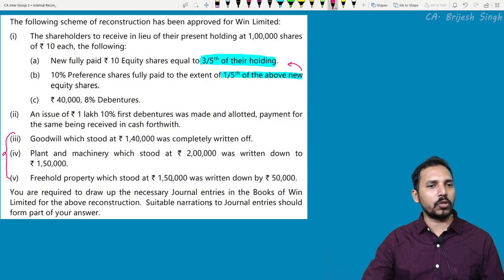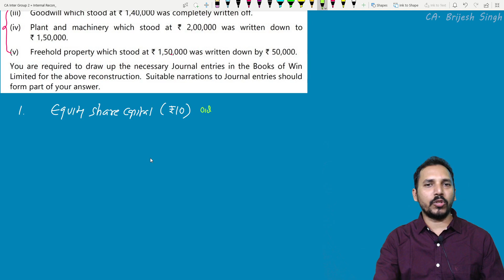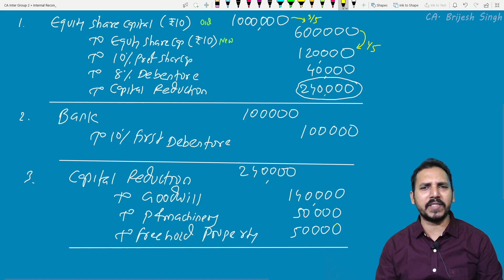Internal Reconstruction (Lecture 9) ( From CA Inter Study Material)